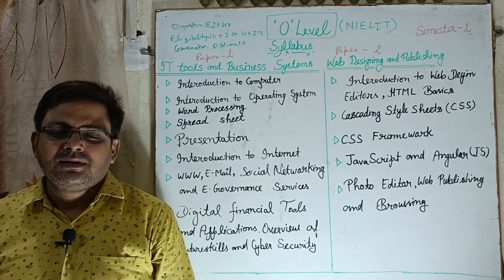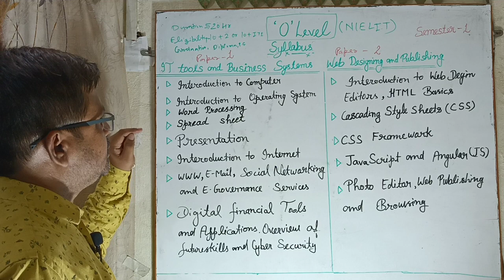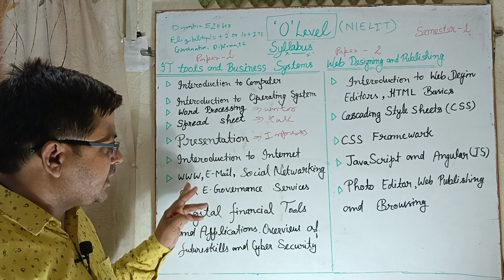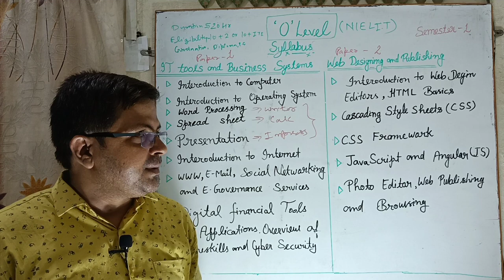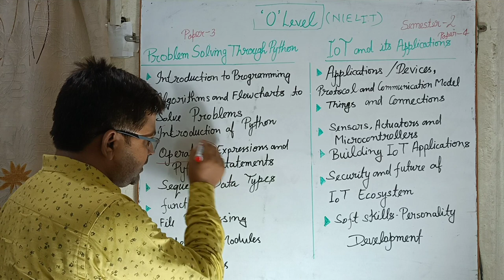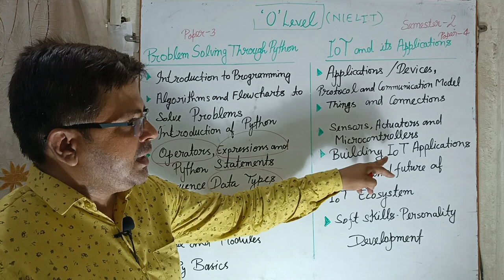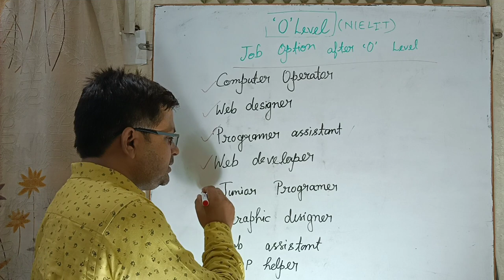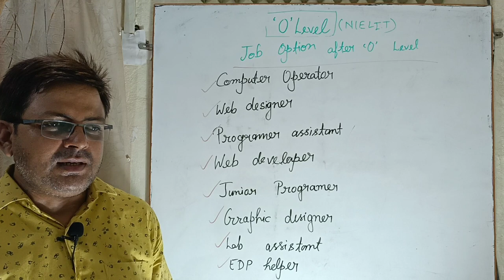O LEVEL KAISE KARE | KAUN KARE KAB KARE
Address- Vimal Computer, H N 128 Sri sai nath ji colony, opp. civil court, Civil Line, Ballia, Uttar Pradesh 277001